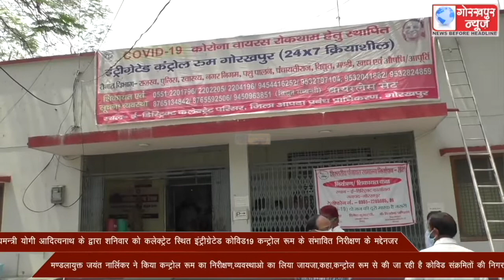प्रदेश के मुख्यमन्त्री योगी आदित्यनाथ के द्वारा शनिवार को कलेक्ट्रेट स्थित इंट्रीग्रेटेड कोविड 19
प्रदेश के मुख्यमन्त्री योगी आदित्यनाथ के द्वारा शनिवार को कलेक्ट्रेट स्थित इंट्रीग्रेटेड कोविड 19 कन्ट्रोल रूम के संभावित निरीक्षण के मद्देनजर मण्डलायुक्त जयंत नार्लिकर ने किया कन्ट्रोल रूम का निरीक्षण,व्यवस्थाओ का लिया जायजा,कहा,कन्ट्रोल रूम से की जा रही है कोविड संक्रमितों की निगरानी